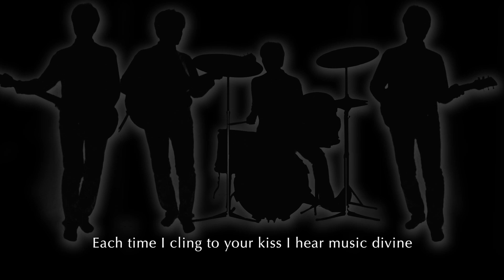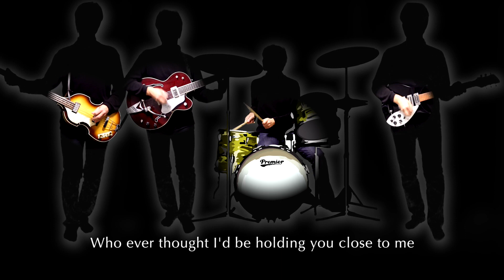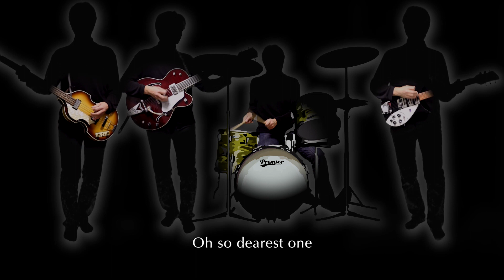Besame Mucho - The Beatles karaoke cover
*** Score / TAB

This is cover version of only musical instruments, without vocal tracks.

Enjoy singing !

facebook page "Karaoke de Beatles"
You can use soundtrack for singing and uploading to SNS like YouTube, facebook, soundcloud etc.
But when you upload your vocal version to SNS, please describe URL of my YouTube channel
I do not give permission to use the video or soundtrack for commercial purposes.
Your kind understanding would be much appreciated.

ここに掲載した音源を利用して歌ったものをYouTubeやFacebookやSoundcloudに投稿していただいて構いません。
その際には動画中または説明欄にこのYouTubeチャンネルか私のウェブサイト
商用利用はお断りします。ご了承下さい。